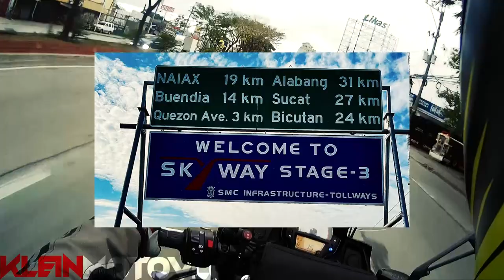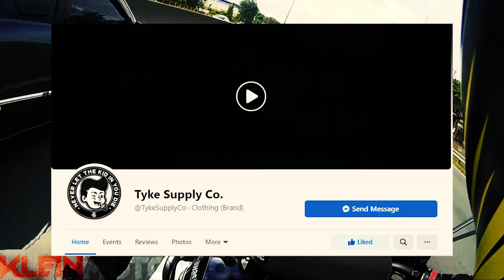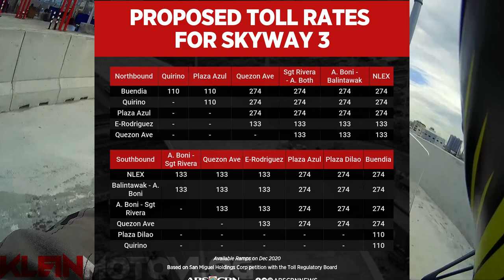Skyway Stage 3 | Versys 650 | Speed Limit | North to South With Time